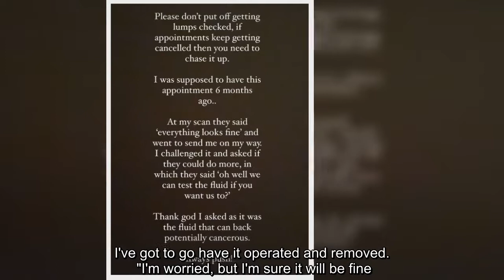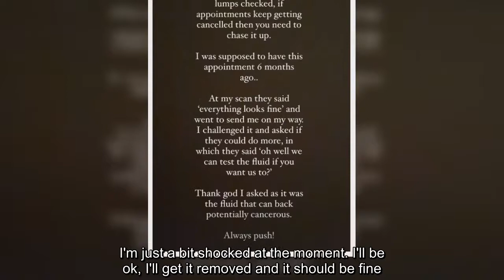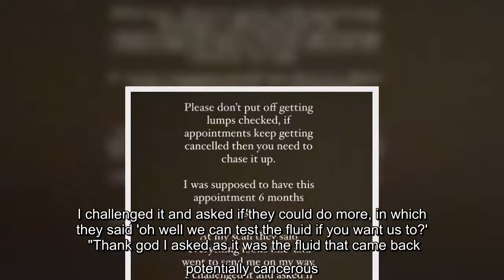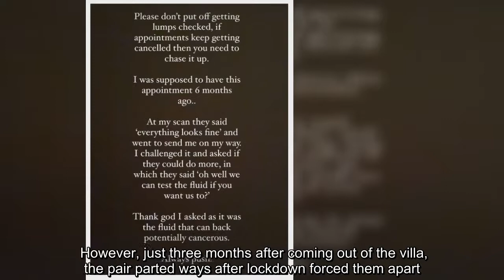Love Island's Demi Jones tearfully told her followers she has to have a lump removed after doctors w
Demi Jones has revealed she will have to have a lump removed after undergoing tests at the hospital.  The Love Island star, who previously said she was open to dating, took to her Instagram stories to emotionally tell her fans the terrifying news from doctors who said "it could be cancerous".  As she broke down in tears, the 22 year old explained: "I went to go get the results today for my lump and they think it could be cancerous. I've got to go have it operated and removed.  "I'm worried, but I'm sure it will be fine. It's just a shock because you just don't think.    Get exclusive celebrity stories and fabulous photoshoots straight to your inbox with OK!'s daily newsletter. You can sign up at the top of the page.  "I was sat there in the waiting room and it was full of old people and I was the only young one there."  Demi attempted to console herself as she continued: "I know loads of women go through this so I'll be fine. It might not even be cancerous.  "They've got to cut it ou ...